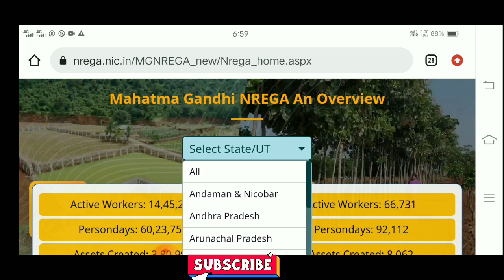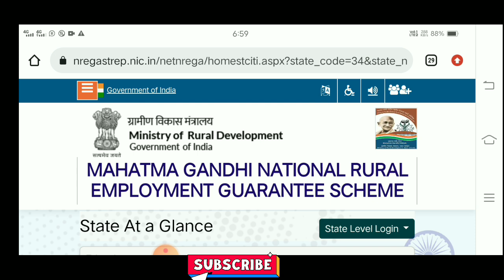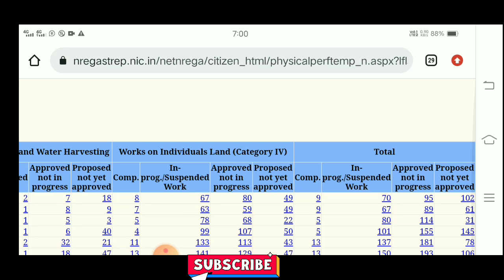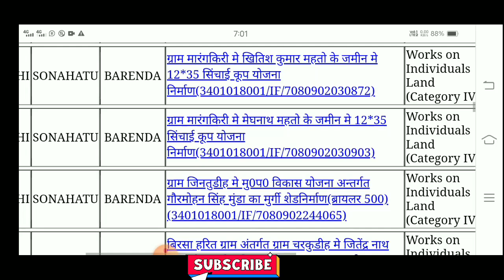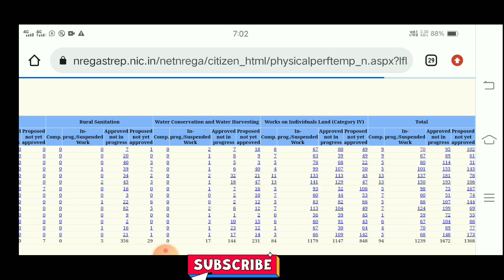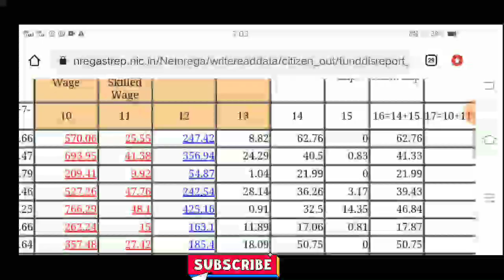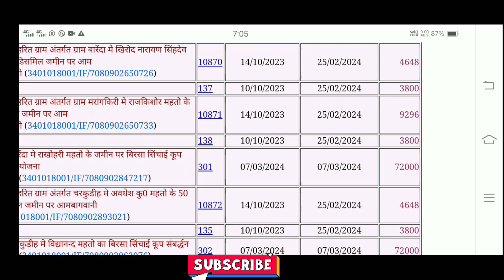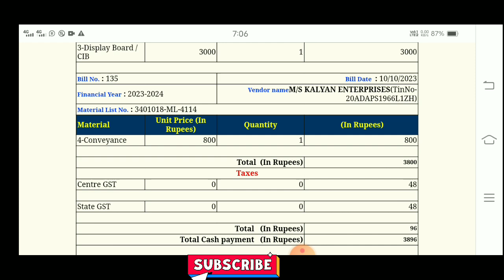Material Payment check करे!! Material payment ka कब कितना पैसा आया।। vendor ka nam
mnrega material payment check Material Payment check करे!! Material payment ka bill !!आपके योजना में कब कितना पैसा आया।। vendor ka nam